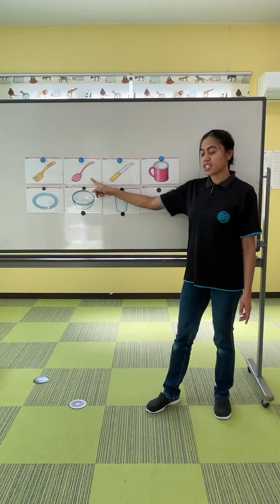Unit5-A Wash the Dishes